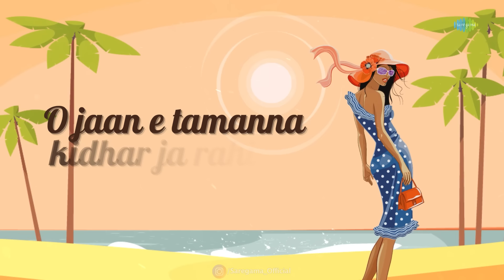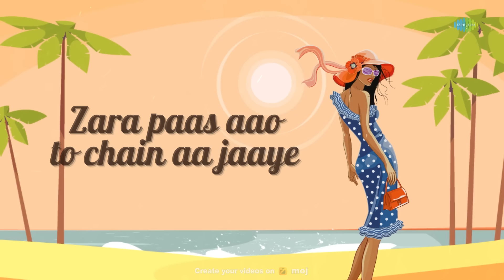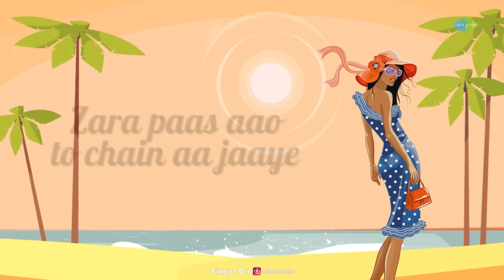Badan Pe Sitare Chill Mix LoFi | Deepanshu Ruhela | Slowed and Reverb | Bollywood LoFi Songs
A classic retro song in LoFi Chill Mix " Badan Pe Sitare " is here to make you feel nostalgic and warm with the LoFi beats.

Credits:

Music Director/Rearranger: Deepanshu Ruhela
Original Artist: Mohammed Rafi
Original Lyricist: Hasrat Jaipuri
Original Music Director: Shankar-Jaikishan